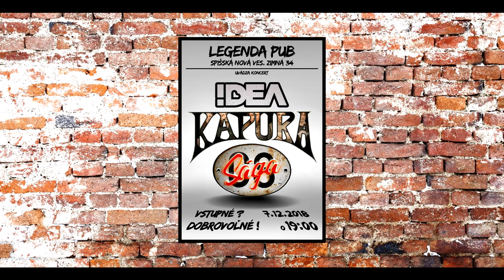Kapura - Upútavka (Legenda pub, Spišská Nová Ves 7.12.2018)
Upútavka na koncert 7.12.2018 - Spišská Nová Ves
Hard rock band
Spišská Nová Ves, Slovakia

Ivan FRANKO - vocal
Laco BRTÁŇ - guitar
Paľo GEMBICKÝ - organ
Paly ČAMBAL - bass
Ervín JANIKOVSKÝ - drums